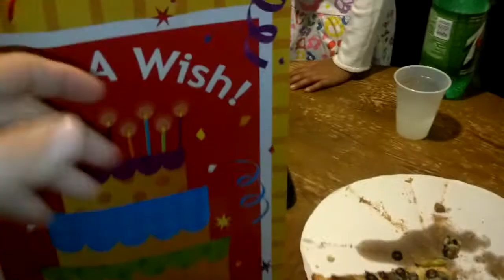11/17/12 My friend's birthday party.